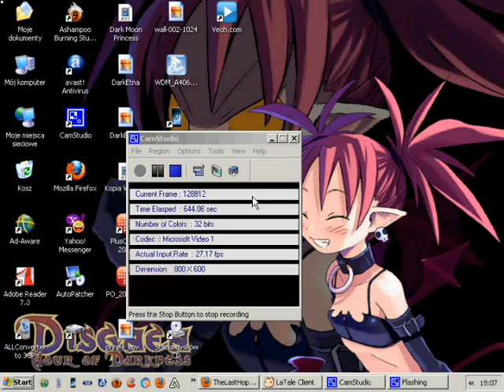DarkEtna's Potless Run.wmv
DarkEtna one of vice leaders of Great Guild TheLasthope made challenge to do Run of Lair of Evil Dragon without taking any healing hp and sp potions neither got them at inventory.In that movie i include music from:
1.Disgaea-Etna Rock
2.Cross Edge -Grand Design
3.Cross Edge - Reign of Fire
4.Sounds taken from Voice Data of Etna Game Cross Edge